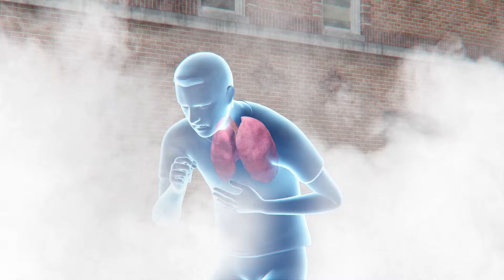Explainer: What is teargas?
Tear gas is a chemical weapon used for crowd control that causes irritation to the eyes, mouth, throat, lungs and skin, thus incapacitating individuals.

The most common chemicals found in a tear gas canister are 2-chlorobenzalmalononitrile, commonly known as CS gas, and chloroacetophenone, a component that the Centers for Disease Control and Prevention describes as having a "sharp irritating odor."

Individuals exposed to tear gas may experience wheezing, shortness of breath and vomiting along with a burning sensation in their eyes, nose and skin.

If exposed to the anti-riot agent for a prolonged time, individuals can develop serious eye illnesses such as scarring, cataracts and glaucoma. It may also lead to respiratory issues such as asthma.

RUNDOWN SHOWS:
1. U.S. police throw teargas can at protestors
2. Chemicals in teargas
3. Parts of body affected by teargas
4. Closeup of lungs and eyes affected by teargas

SOURCES:
LiveScience, Centers for Disease Control and Prevention, Los Angeles Times